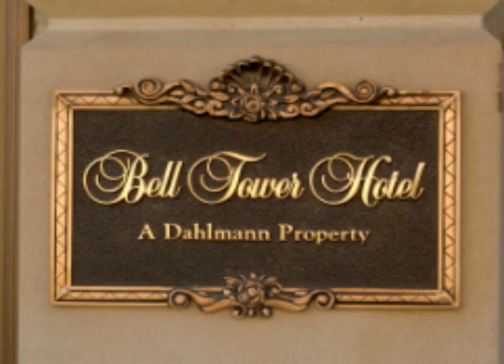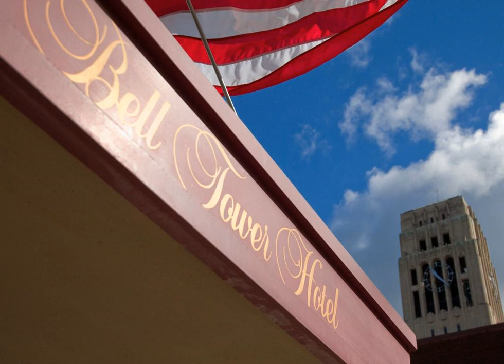Bell Tower Hotel - Ann Arbor (Michigan) - United States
Bell Tower Hotel hotel city: Ann Arbor (Michigan) - Country: United States

This hotel is located in downtown Ann Arbor, across from the University of Michigan. The hotel offers rooms with free Wi-Fi.  The rooms feature unique decors and spacious seating areas at the Bell Tower Hotel. The rooms also have cable TVs.

 -- Cet hôtel est situé dans le centre-ville d'Ann Arbor, en face de l'université du Michigan. Il propose des chambres dotées d'une connexion Wi-Fi gratuite.

 -- Este hotel se encuentra en el centro de Ann Arbor frente a la Universidad de Míchigan. Además, dispone de habitaciones con conexión Wi-Fi gratuita.

 -- Das Hotel befindet sich in der Innenstadt von Ann Arbor gegenüber der Universität von Michigan. Es erwartet Sie mit Zimmern mit kostenfreiem WLAN.  Die Zimmer im Bell Tower Hotel sind einzigartig ausgestattet und bieten großzügige Sitzecken.

 -- Dit hotel ligt in het centrum van Ann Arbor, tegenover de Universiteit van Michigan. Het hotel heeft kamers met gratis WiFi.  De kamers zijn voorzien van een unieke inrichting en een ruime zithoek in het Bell Tower Hotel.

 -- Questo hotel sorge nel centro di Ann Arbor, di fronte alla University of Michigan. Le camere sono coperte dalla connessione WiFi gratuita.

 -- アナーバーのダウンタウンにあるBell Tower Hotelは、ミシガン大学の向かいに位置しています。無料Wi-Fi付きの客室を提供しています。  ユニークな内装の客室には、広々としたシーティングエリア、ケーブルテレビが備わります。  館内のMercy Restaurantではフランス料理やアジアのフュージョン料理を提供しています。フィットネスセンターとビジネスセンターも併設しています。 ...

 -- 这家酒店位于安阿伯市中心，坐落在密歇根大学对面，提供配备免费无线网络连接的客房。  Bell Tower Hotel酒店的客房配有独特的装饰和宽敞的休息区。房间内还配备有线电视。  客人可以在Mercy餐厅用餐，那里提供融合了法国和亚洲风味的美食。酒店还设有健身中心和商务中心。  Bell Tower酒店距离安阿伯市的购物、餐饮和娱乐区有不到5分钟的步行路程。酒店距离底特律首都机场有26英里（41.6公里）。

 -- Этот отель расположен в центре города Анн-Арбор, через дорогу от университета Мичигана. К услугам гостей номера с бесплатным Wi-Fi  Номера отеля Bell Tower оформлены в уникальном стиле и располагают просторными гостиными зонами.

 -- يقع هذا الفندق في وسط مدينة آن آربر، عبر الطريق من جامعة ميشيغان. ويقدم الفندق غرف مع خدمة الواي فاي المجانية.  تتميز الغرف في فندق Bell Tower بديكورات فريدة ومناطق جلوس واسعة. كما تضم تلفزيونات الكابل.